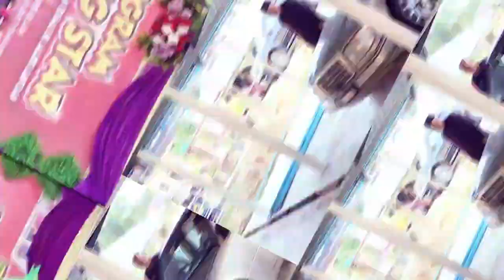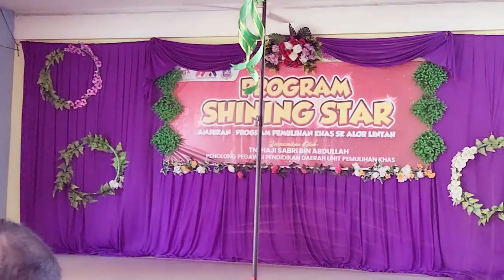EPISOD 38 : SHINING STAR BAHAGIAN 1